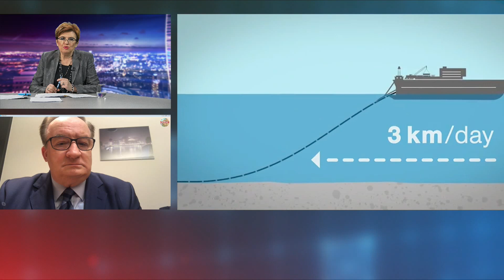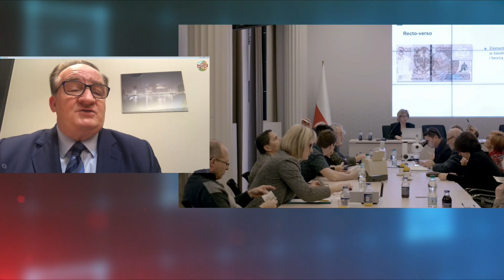Dyrektywy unijne ws. Nord Stream 2 - Jacek Saryusz-Wolski